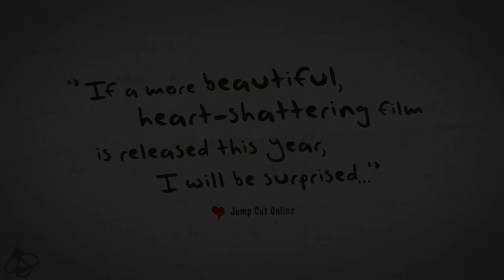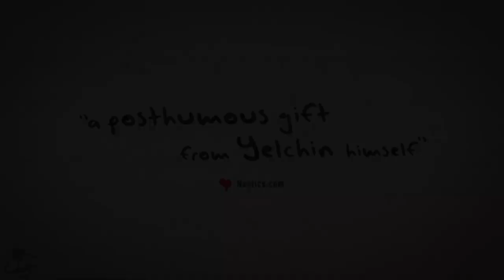LOVE, ANTOSHA Trailer 2019 Anton Yelchin Documentary Movie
Love, Antosha Trailer for the 2019 Anton Yelchin Documentary
GOLDMINESMOVIES

A portrait of the extraordinary life and career of actor Anton Yelchin.